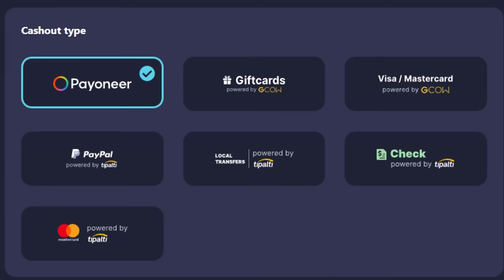The High Damage Soldier🔸(TF2 Buff Banner Gameplay 2022)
Team Fortress 2 Gameplay No Commentary Soldier TF2 Rocket Launcher Half-Zatoichi Buff Banner

Hud: Broesel-Hud